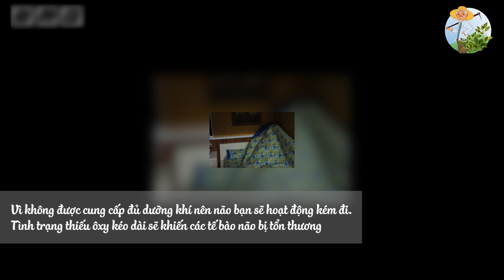6 ĐIỀU NHẤT ĐỊNH PHẢI TRÁNH TRƯỚC KHI NGỦ.kẻo đột tử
Xin kính chào quý cô bác. Quý cô bác thân mến, Một ngày của chúng ta trung bình có khoảng 6-8 giờ dành cho việc ngủ, chiếm khoảng 1/3 thời gian trong ngày. Tổng cộng thời gian ngủ chiếm 1/3 cuộc đời của mỗi người, vậy nên chúng ta nên có những hiểu biết quan trọng về giấc ngủ, vì điều này trực tiếp ảnh hưởng đến chất lượng cuộc sống của chúng ta.
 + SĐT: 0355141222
Tuyên bố miễn trừ trách nhiệm: Tất cả thông tin chúng tôi đều tham khảo từ các nguồn chính thống. Tuy nhiên, những thông tin này đều mang tính chất tham khảo giúp các bạn nắm bắt được thông tin về dịch bệnh, tin tức hàng ngày.